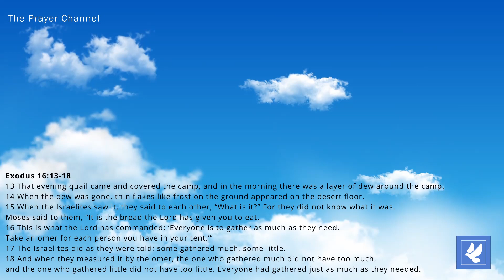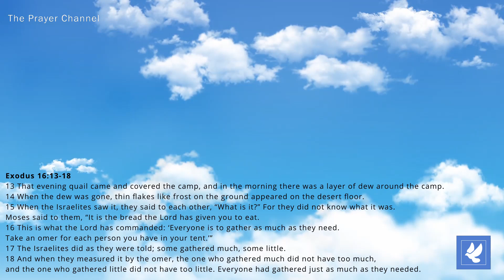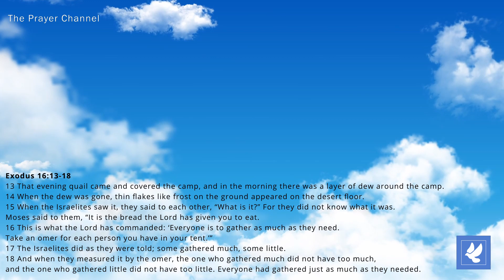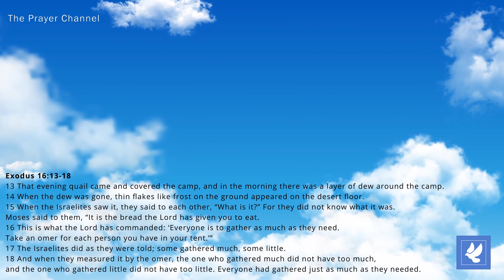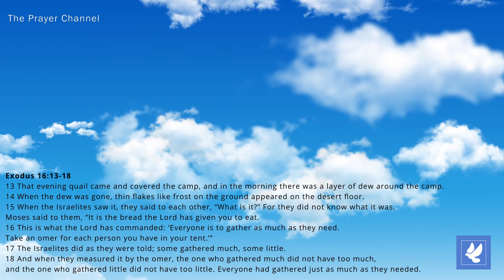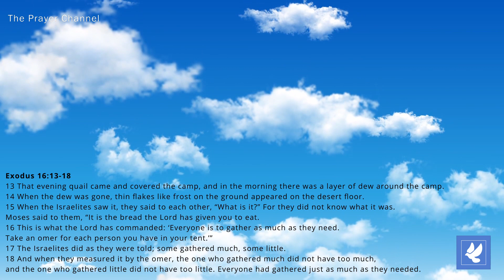Prayer for Miracle | God Sends Bread From Heaven | Daily Prayers | The Prayer Channel (Day 78)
This week we are praying using the MIRACLES from the Bible as Inspiration.

The words for Day 78 - God Sends Bread From Heaven - Exodus 16